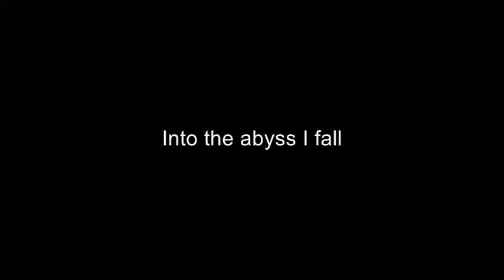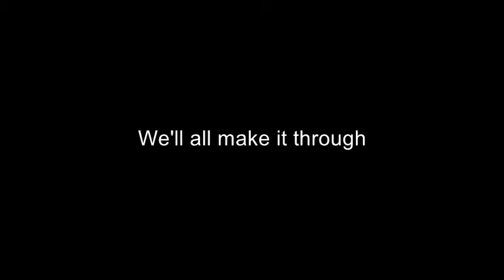Darkthrone-Cromlech (Lyrics)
From the album Soulside Journey (1991)